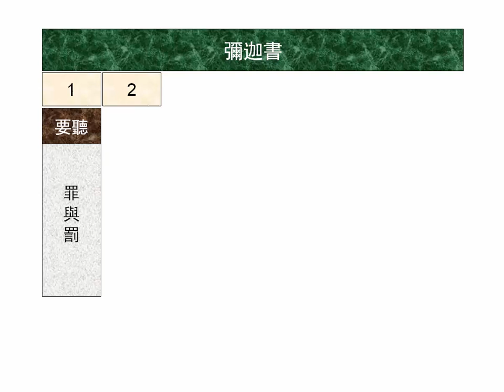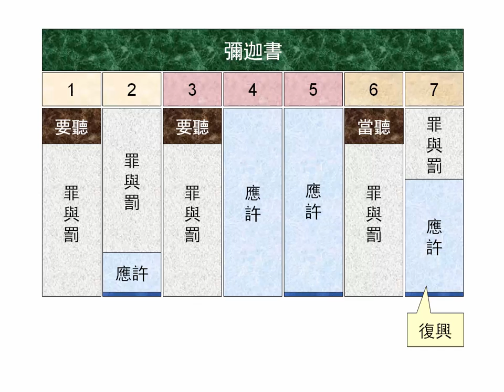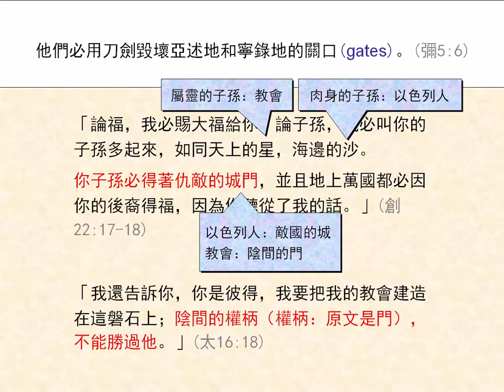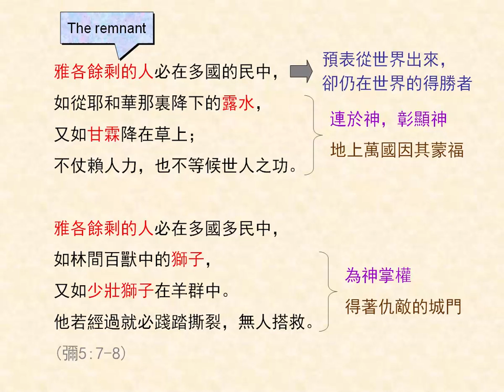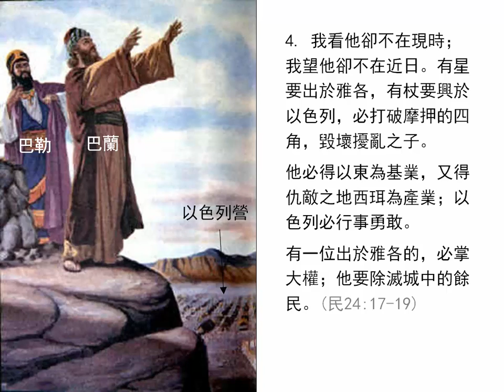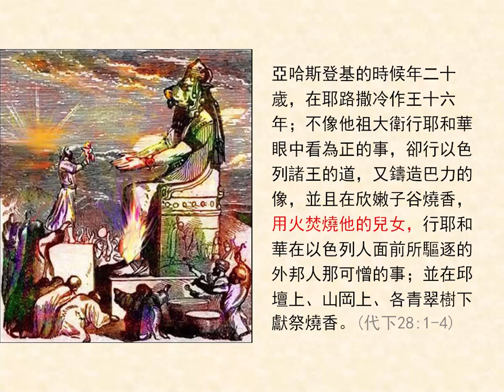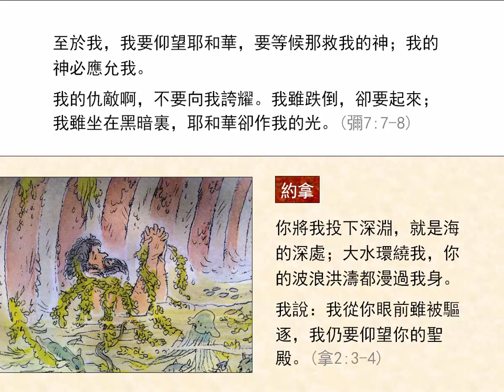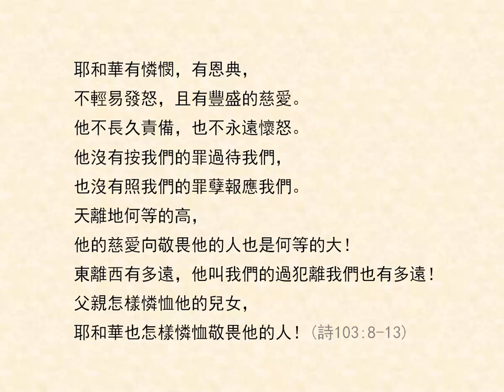彌迦書5-7章 | 聖經簡報站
彌迦書中的餘民預表從世界出來， 卻仍在世界的得勝者，他們一方面連於神，彰顯神，另一方面則是為神掌權，得著仇敵的城門。《天路歷程》曾引用彌迦書的一段話，說明我們即使在失敗、軟弱中，也要用神的話抵擋仇敵，堅心倚靠神不變的愛。下載PowerPoint檔請到